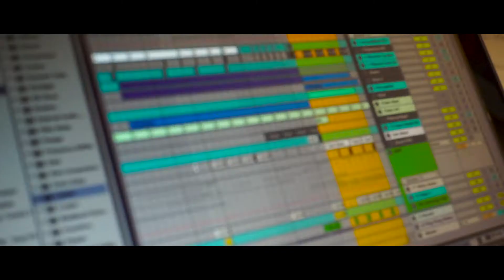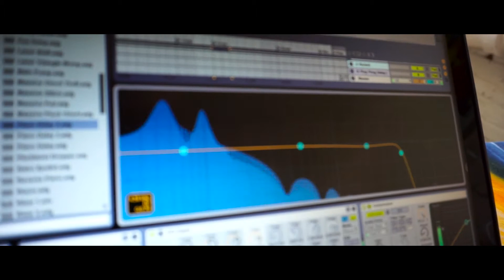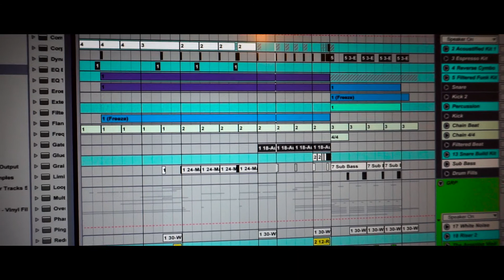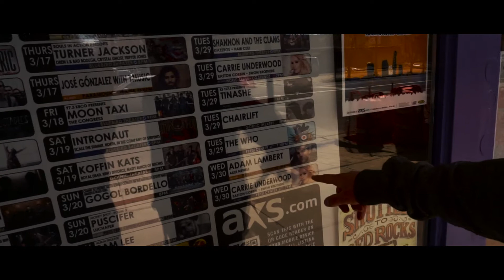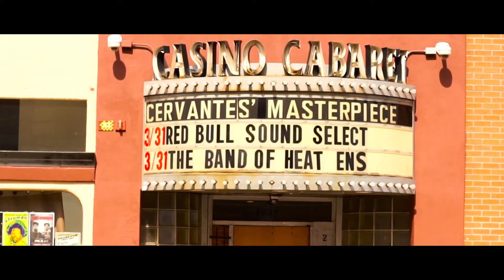Through The Eyes of LUCID VISION